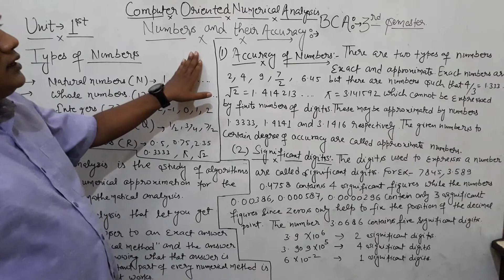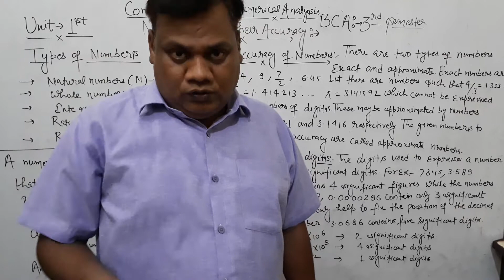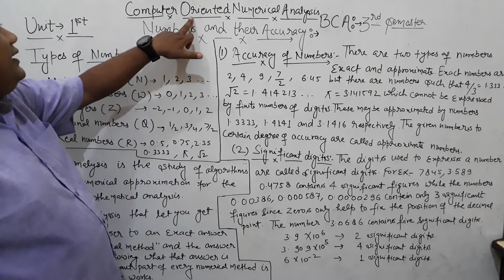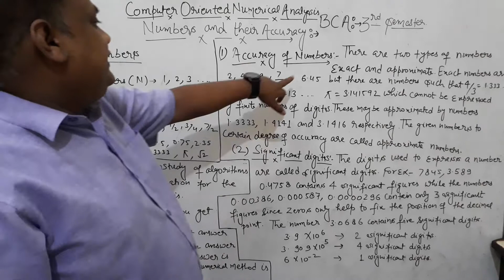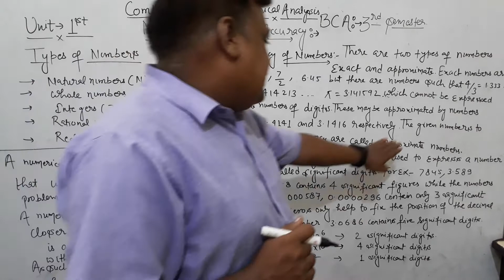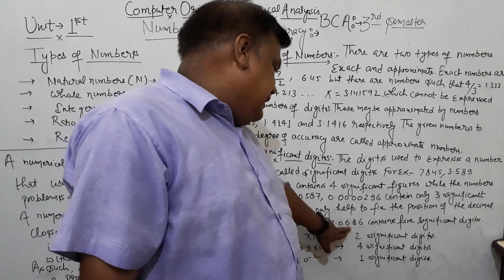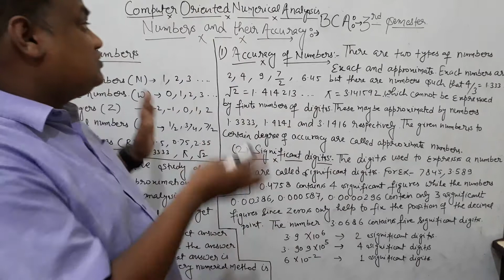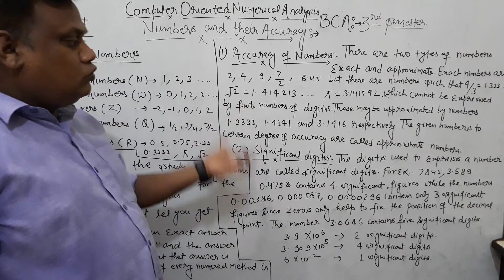NUMBERS AND THEIR ACCURACY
COMPUTER ORIENTED NUMERICAL ANALYSIS 《BCA- 3RD SEMESTER 》UNIT- 1ST